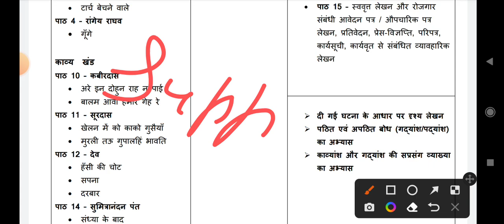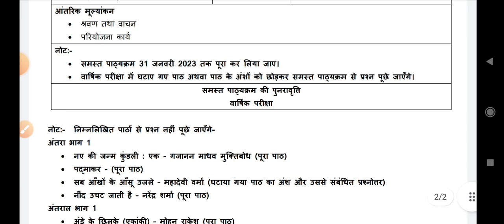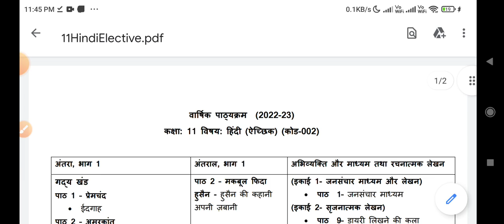hindi elective syllabus class 11 cbse/doe 2022-23 | class 11th hndi syllabus 2022-23 | हिंदी ऐच्छिक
hindi aychhik  code 002 syllabus class 11 cbse 2022-23